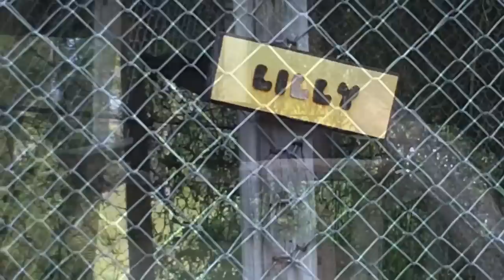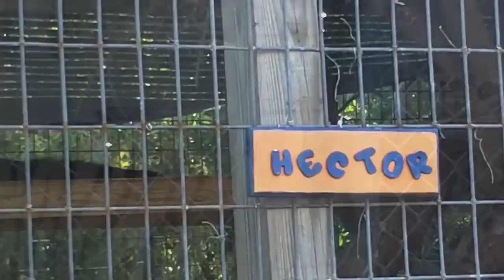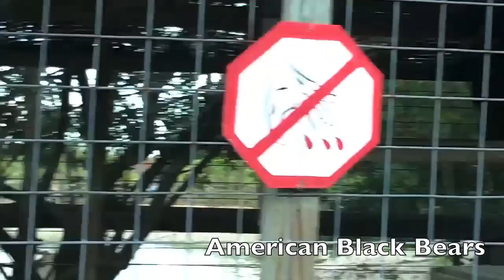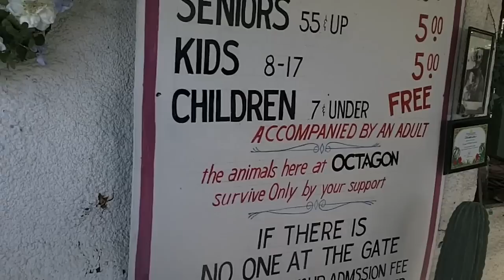Octagon Wildlife Sanctuary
Octagon Wildlife Center in Punta Gorda, FL rescues and takes care of abused and discarded exotic animals Their web site is